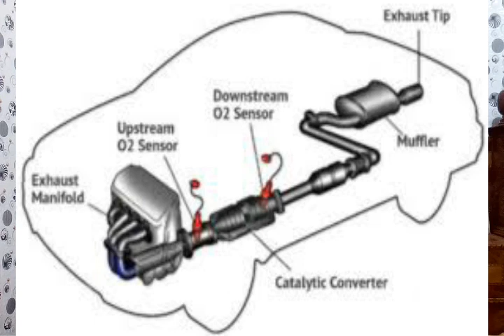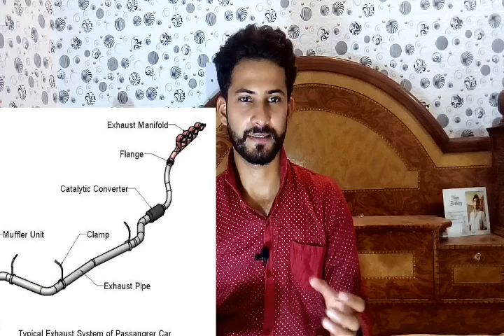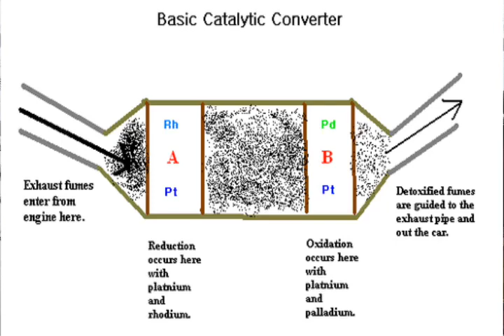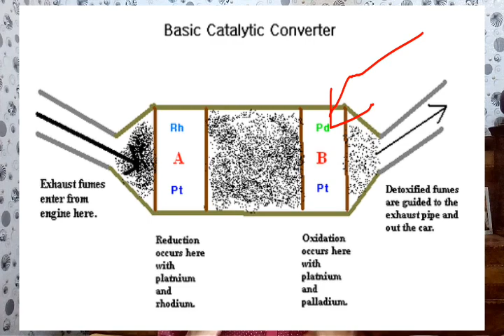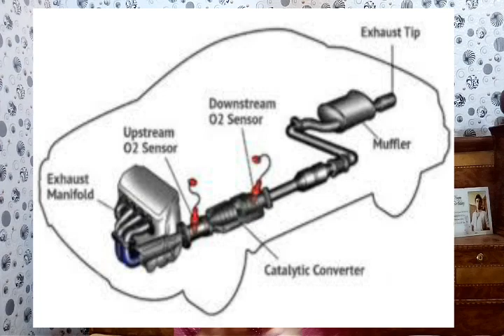50) Exhaust System ~ Catalytic Converter, Muffler || Automobile Engineering - Hindi